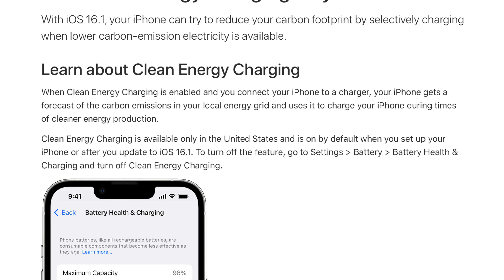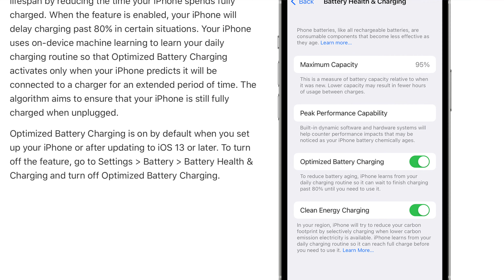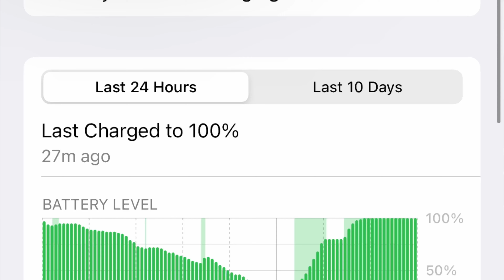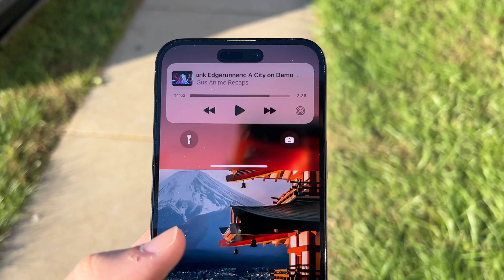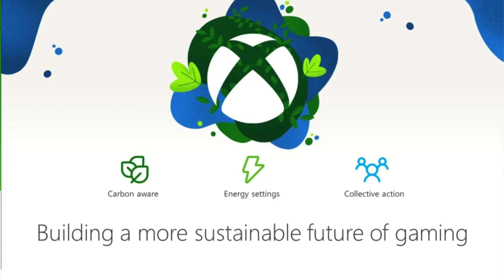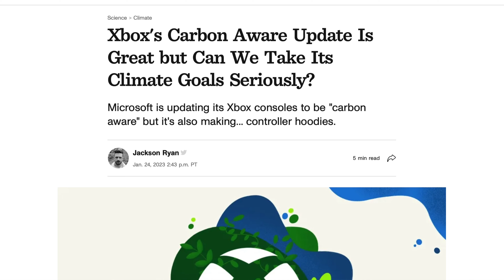Apple's Slowing iPhone Charging Speeds! (Kind of...)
Is Apple really reducing the charging speed's of their phones? Let's talk about it.